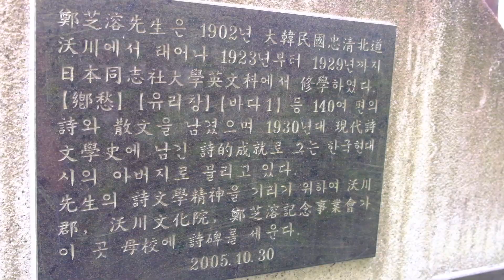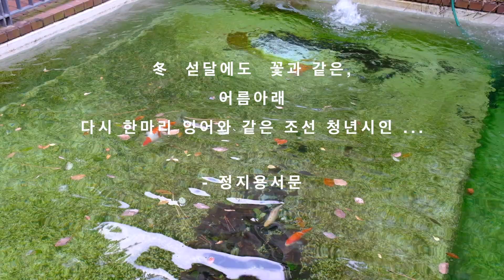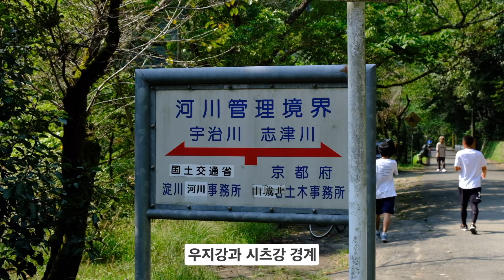윤동주의 교토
교토에서의 윤동주시인과 관계되는 곳을 영상으로 만들었습니다. 동지사대학과 우지시의 마지막 친구들과 송별회 겸 소풍을 다녀오신곳과 하숙집이 있는 곳입니다.
윤동주시인의 시는 지금도 한국은 물론 많은 일본인들이 사랑하며 그를 기념하기 위하여 시비를 세운곳을 찍어보았습니다.